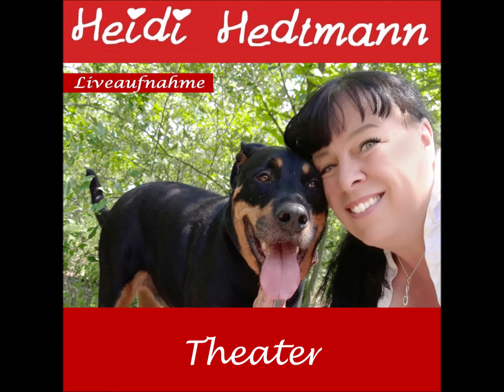Theater Heidi Hedtmann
Heidi Hedtmann singt: Theater
(Liveaufnahme)